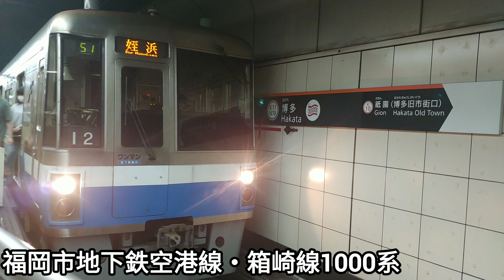福岡市地下鉄空港線に来る電車